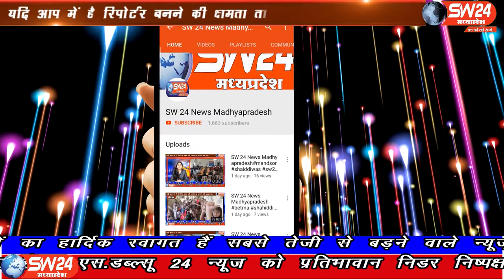Ganjbasoda | SW 24 News Madhyapradesh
मध्यप्रदेश उपचुनाव में भाजपा को बहुमत हासिल होने पर गंजबासौदा में विधायक कार्यालय पर जश्न मनाया गया। गंजबासौदा से मुकेश चतुर्वेदी की रिपोर्ट